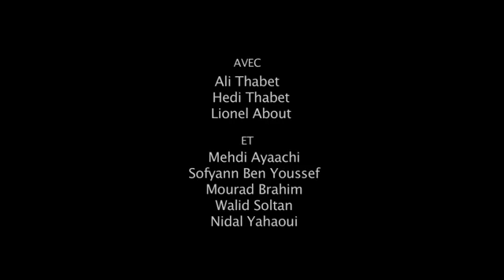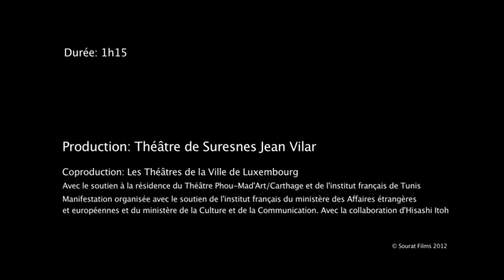Rayahzone av Ali et Hèdi Thabet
Rayahzone är en föreställning fylld av reflektion, poesi och mänsklighet där ledorden är ömhet, äkthet och glädje över att vara tillsammans.